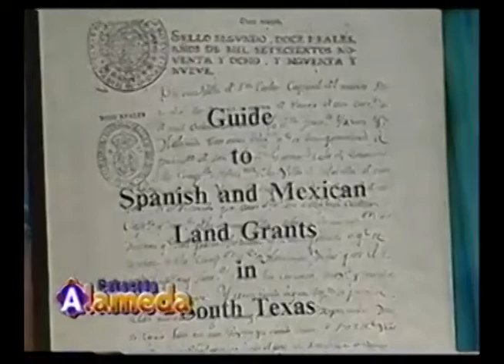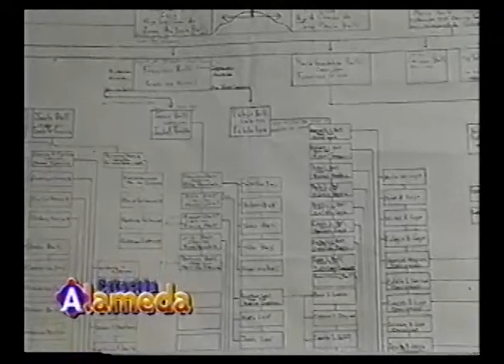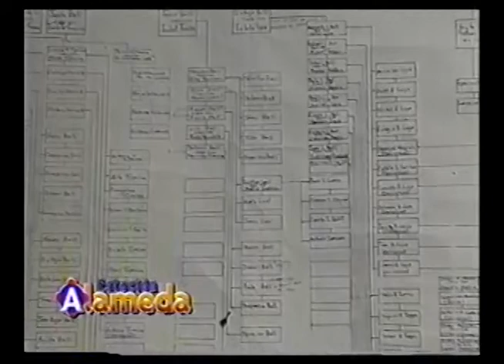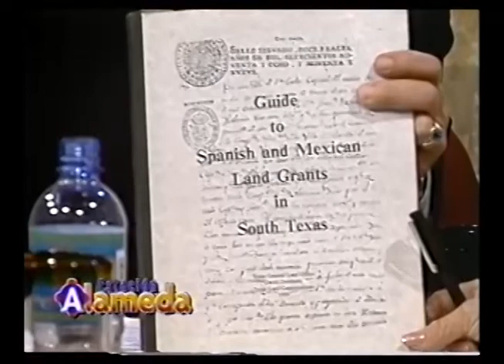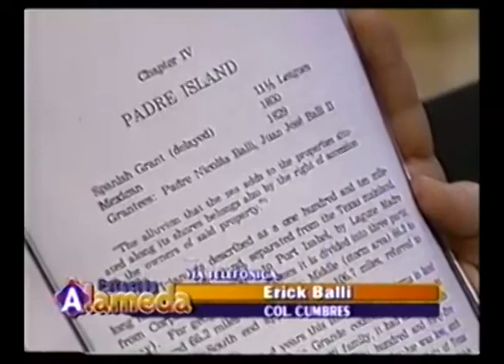Gilberto Marcos charla en ESTACIÓN ALAMEDA(Televisa Mty) sobre los herederos de la isla del padre